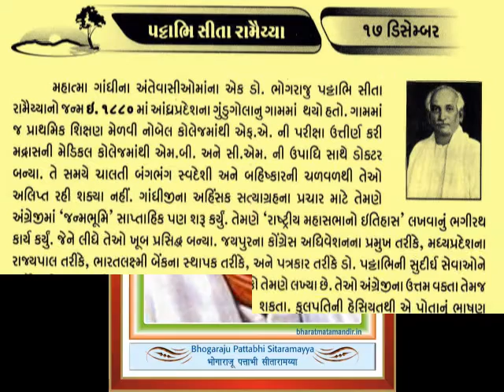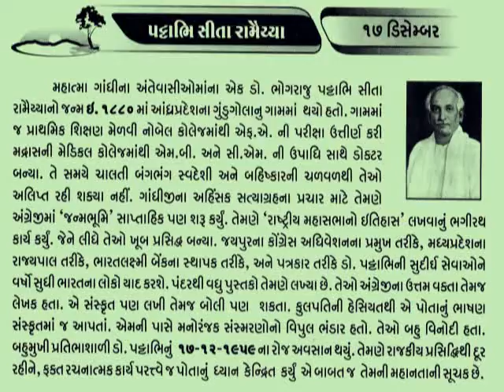17 December પટ્ટાભી સીતારામૈયા Dr. Pattabhi Sitaramayya_Indian independence Activist_@vasant teraiya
पट्टाभि सीतारमैया (24 नवम्बर सन् 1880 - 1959) भारतीय कांग्रेस के भूतपूर्व अध्यक्ष, गांधीबाद के प्रख्यात आचार्य एवं व्याख्याता, उच्च कोटि के लेखक तथा मध्य प्रदेश के प्रथम राज्यपाल थे। डाक्टर पट्टाभि सीतारमैया का नाम आधुनिक भारत के इतिहास में उल्लेखनीय है।पट्टाभि सीतारमैया पेशे से डॉक्टर थे, लेकिन असहयोग आंदोलन में उन्होंने डॉक्टरी छोड़ दी। 1939 में उन्होंने कांग्रेस के अध्यक्ष पद के लिए चुनाव लड़ा, लेकिन सुभाष चंद बोस से हार गए। उनकी इस हार को महात्मा गांधी ने अपनी हार माना था। सीतारमैया 1948 में कांग्रेस के अध्यक्ष बने थे। 1952 से 1957 तक वे मप्र के राज्यपाल रहे। 1956 में मप्र राज्य बना था, इससे पहले वे मध्यभारत प्रांत के राज्यपाल थे।पट्टाभि सीतारमैया गांधीजी के बेहद नजदीकी थे। वे कांग्रेस के महत्वपूर्ण स्वतंत्रता संग्राम सेनानियों में से एक थे। उन्होंने किसानों के लिए और स्वाधीनता संग्राम में सहायता के लिए 1923 में आंध्रा बैंक की स्थापना की थी। यह बैंक उस समय 1 लाख रुपए के कारोबार से शुरू हुआ था। आंध्रप्रदेश में मछलीपट्टनम से इस बैंक की शुरुआत हुई थी। अब इसका मुख्यालय हैदराबाद में है।_આજનો દિનમહિમા-માનવપુષ્પોની મહેક-